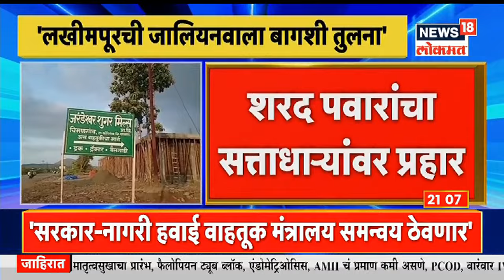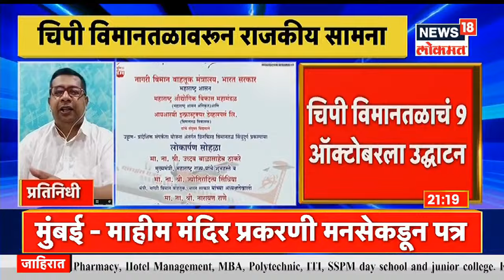पार्थ पवार यांच्या अडचणीत वाढ? | Prime Time | News18 Lokmat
महाराष्ट्राचे उपमुख्यमंत्री अजित पवार (IT raid at Parth Pawar’s office in Mumbai) यांचे पुत्र पार्थ पवार यांच्या कार्यालयावर आयकर विभागाने छापे टाकल्याची माहिती समोर आली आहे. पार्थ पवार यांचं मुंबईतील नरिमन पॉईंट (Raid at Nariman Point office) या ठिकाणी कार्यालय आहे. तिथे आयकर विभागाने छापा घालत काही संशयास्पद कागदपत्रं शोधण्याचा प्रयत्न केल्याची माहिती सूत्रांनी दिली आहे.